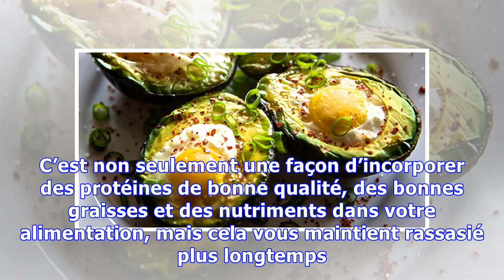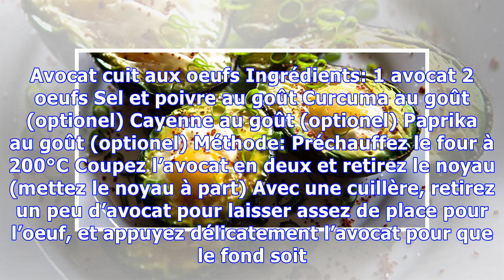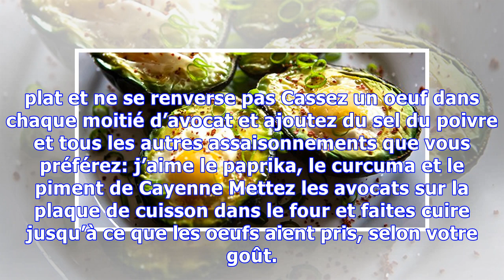Réduisez l’inflammation et votre tour de taille avec ce petit-déjeuner riche en protéines!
Faire du petit-déjeuner un moment intéressant est un défi. Je me retrouve souvent à manger la même chose tous les jours et ça peut devenir ennuyeux. Cette recette contient ce que je prends souvent pour mon petit-déjeuner, mais préparé d’une manière différente. Un avocat cuit aux oeufs. C’est aussi simple que son nom l’indique; faites cuire un oeuf dans un avocat. C’est non seulement une façon d’in...